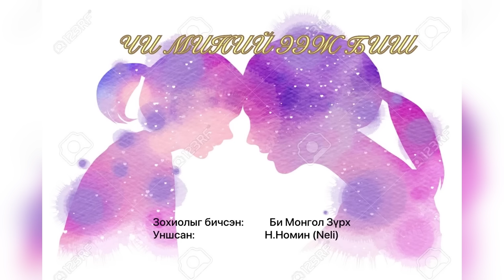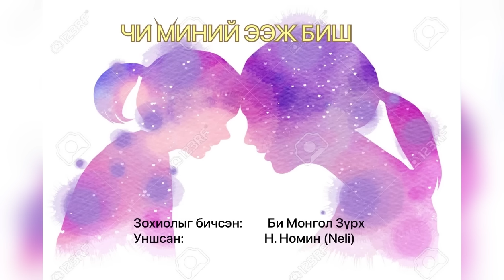Өгүүллэг: “ Чи миний ээж биш ” бүтэн. зохиолыг бичсэн: Би Монгол Зүрх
Та бүхэнд бидний уншиж буй өгүүллэг таалагдаж байвал share хийж бусаддаа хуваалцаарай 🙏🙏🙏🙏